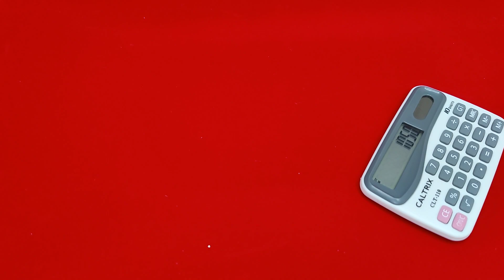New Arrival Budget Friendly Premium Quality Necklace With Stud 7010041418